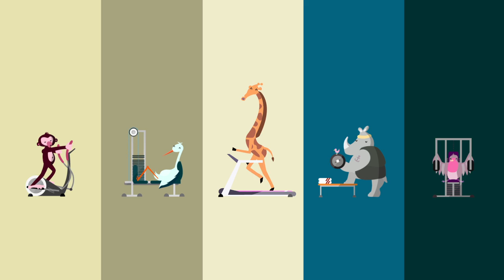Animalflex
Animals like to flex in gyms! Animal workout motivation.